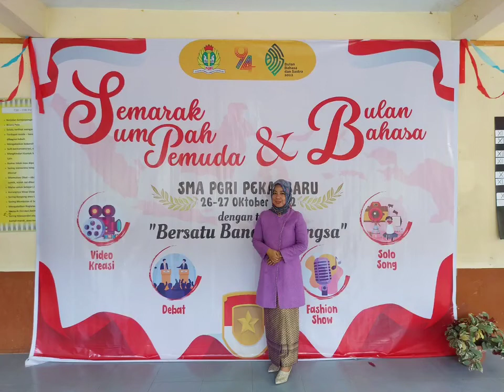28 Oktober 2022 Sumpah Pemuda